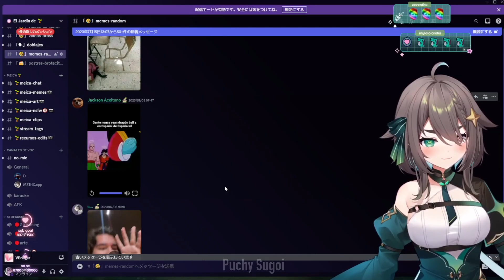MEICA queda impactada al oír gemid0s en DBZ español de España xD / MEICA05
Meica se encontraba viendo memes cuando se encontró con uno en donde ponían un fragmento de DBZ con el audio de español España y no pudo evitar sorprenderse al oír lo raro que sonaba xD

Todo el contenido se hizo en base al humor para que todos nos divirtamos, espero puedan disfrutarlo y en caso de inconvenientes lo eliminare de inmediato. :)

                                [APOYEN A LAS VTUBERS]